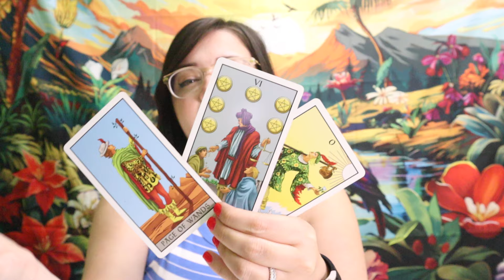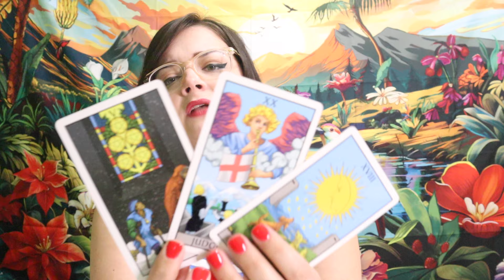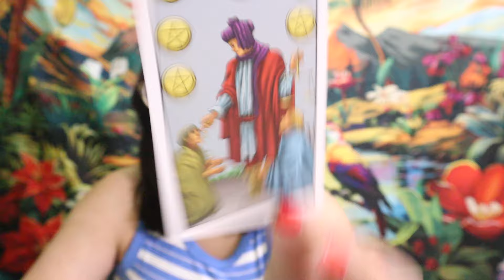AQUARIUS ♒️ CRAZY! You Never Saw THIS Coming Over The Weekend!! June 28th - 30th